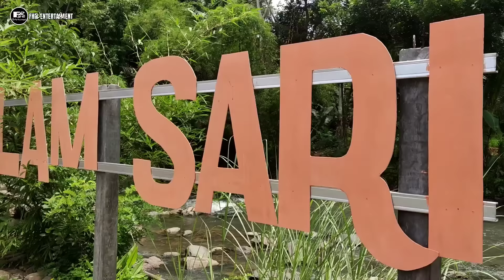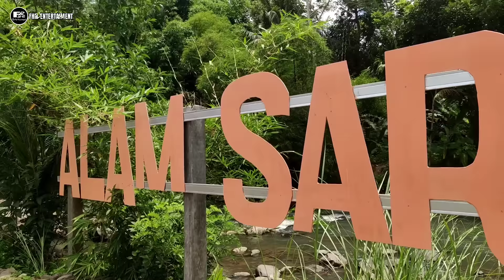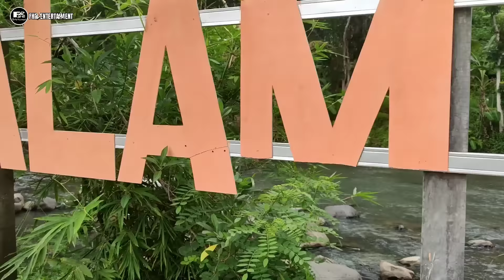MasyaAllah Tak Disangka ‼️ Bisa Ngebuburit Ke Kampung Seindah Ini Di Pinggir Sungai Di Dekat Hutan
ASSALAMU'ALAIKUM 🙏🙏🙏

Baraya FHR 21 ENTERTAINMENT Pada Kesempatan Kali Ini Seperti Biasa Saya Akan Melanjutkan Kembali Petualangan Saya Untuk Menyusuri Dan Berkunjung Ke Salasatu Pedesaan Dan Perkampungan Khususnya Yang Berada Di Indonesia Untuk Melihat! MasyaAllah Tak Disangka ‼️ Bisa Sampai Ke Kampung Seindah Ini Di Pinggir Sungai Di Dekat Hutan. Dengan Suasana Pedesaan Yang Masih Asri, Alami, Sejuk dan Juga Nyaman Yang Berada Di Kawasan Perbukitan 👇👇👇...,,,

 📌 Kampung Alam Sari, Desa Neglasari, Kecamatan Jatiwaras, Kabupaten Tasikmalaya, Provinsi Jawa Barat, Indonesia.
Kampung Asri Nan Indah, Damai, Sejuk dan Juga Nyaman Di Atas Bukit.

 🤗 Semoga Dengan Adanya Tayang Ini Bisa Jadi Hiburan, Tuntunan, Motivasi, Inspirasi, Edukasi Dan Menjadi Pengobat Rindu Akan Suasana Kampung Halaman Seperti Jaman Dulu, Yang Masih Asri, Alami, Tradisional, Serta Kearifan Lokal Dan Budaya Yang Masih Terjaga, Keramahan Tambahan Warga Dan Juga Makanan Yang Menjadi Ciri Khas Pedesaan.

Note ; Backsound Kecapi Suling :
- Sumber Yt. Tutorial Suling Sunda